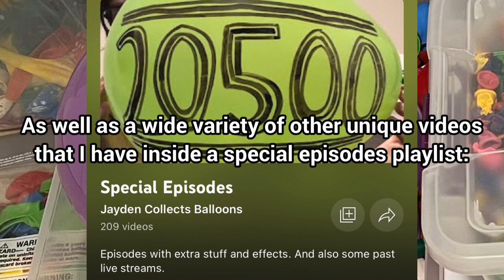I have inflated over 20000 balloons: Channel trailer!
Details you may want about my channel